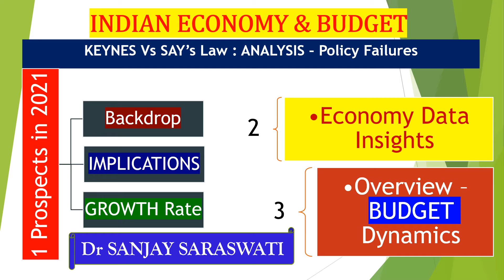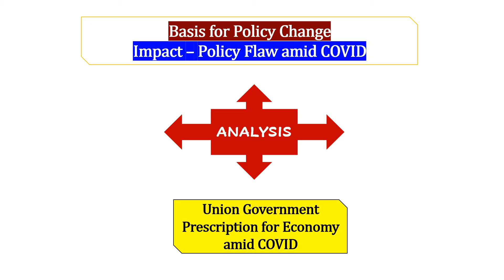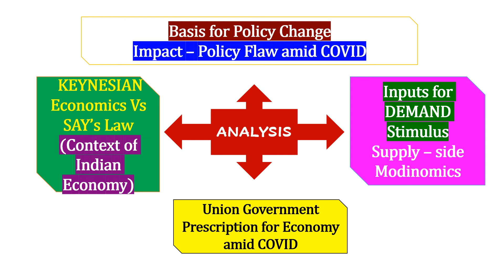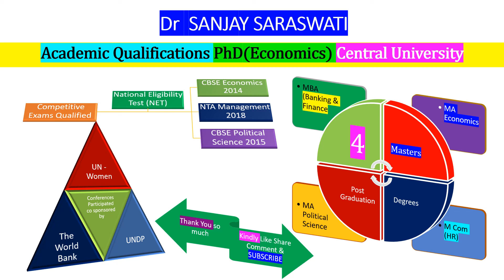INDIAN ECONOMY and Budget - KEYNES Vs SAYs Law : ANALYSIS Policy Failures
Greetings Friends I am Dr Sanjay Saraswati (Educationalist)
Academic Qualifications PhD (Economics) Central University
Qualified National Eligibility Test NET in 3 Post Graduate Subjects
Economics (2014) Political Science (2015) and Management (2018)
Have 4 Masters Degrees
MBA (Banking and Finance) MA Economics M Com & MA Political Science
Present lecture INDIAN ECONOMY and Budget - KEYNES Vs SAYs Law : ANALYSIS Policy Failures
Daily Current Affairs Series covering Nation watch - Economy Watch -Environment - appointments - world focus - Science and technology - sports among all important current affairs of the day
- Thank You so much for your precious time and kind consideration